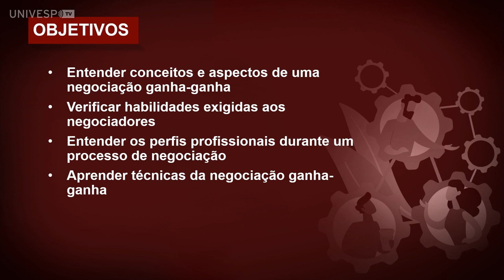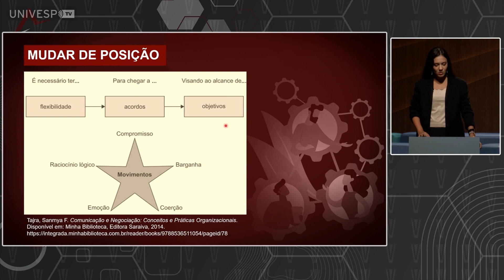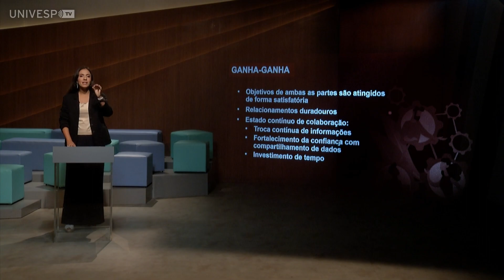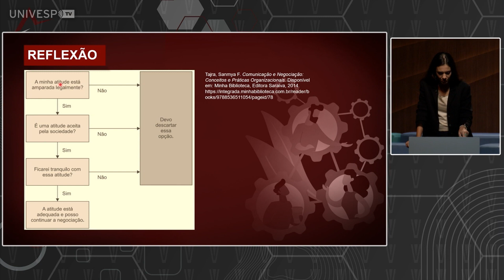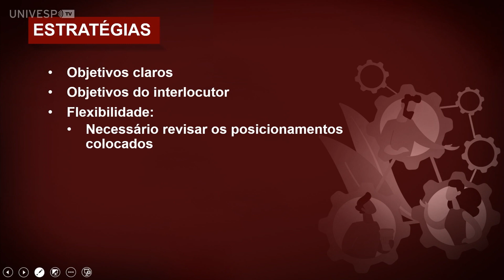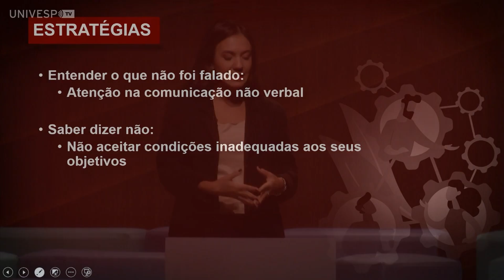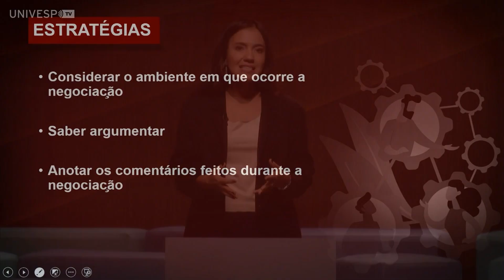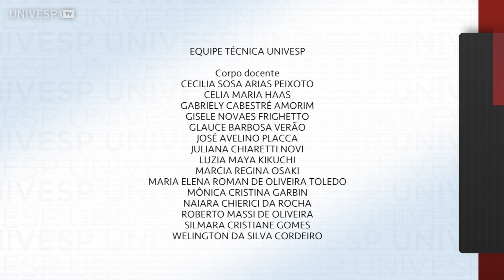Técnicas de negociação e resolução de conflitos - Estratégias de negociação para resultados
univesp.br
Técnicas de negociação e resolução de conflitos Univesp (Universidade Virtual do Estado de São Paulo)
Professora: Stella Vannuci Lemos